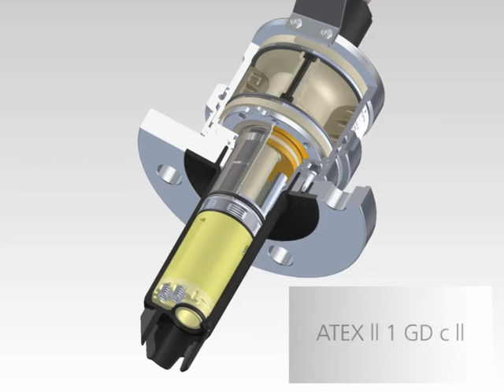Ceramat | Für Extremeinsätze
Sensorschleusen für Extremeinsätze | Einzigartige Abdichtung zum Prozess | Vielfältige Prozessadaptionen